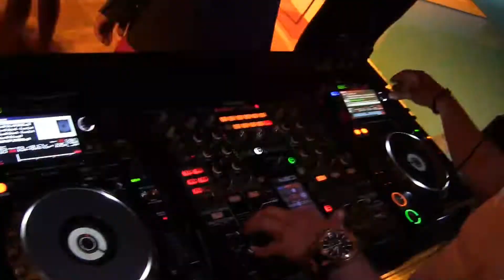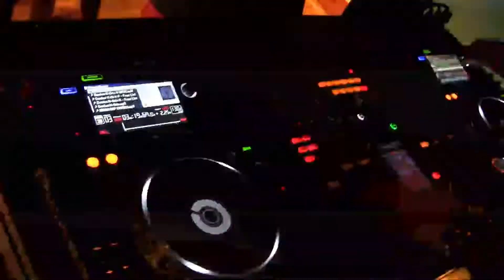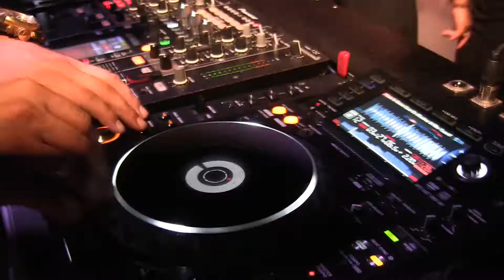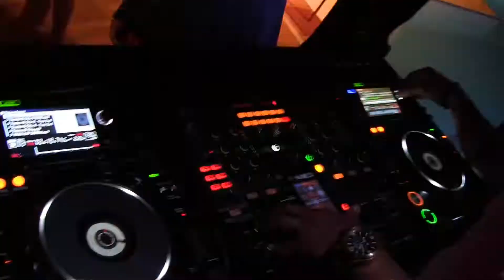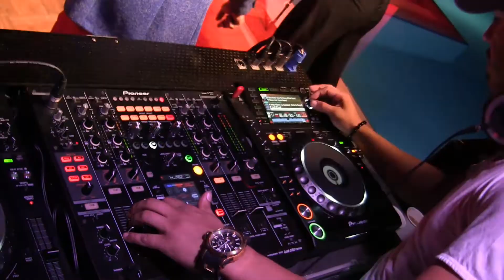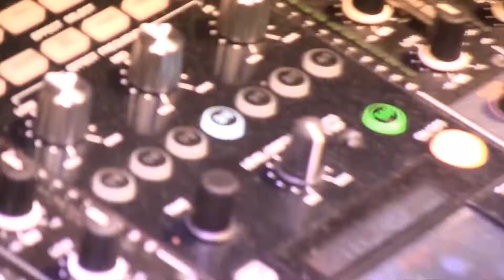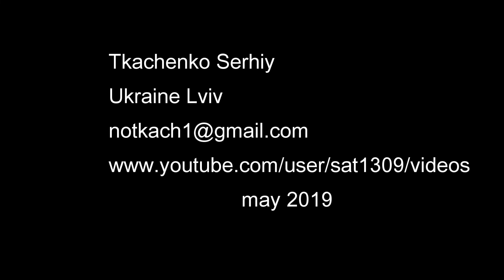Red Party Hotel Splashworld Pegasos World Turkey may 2019